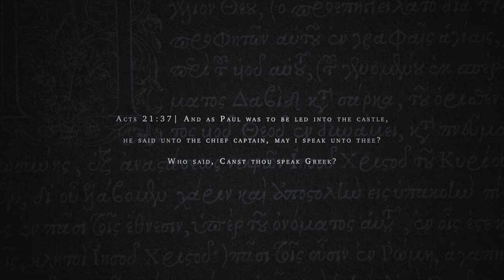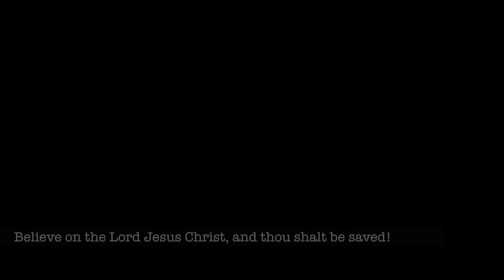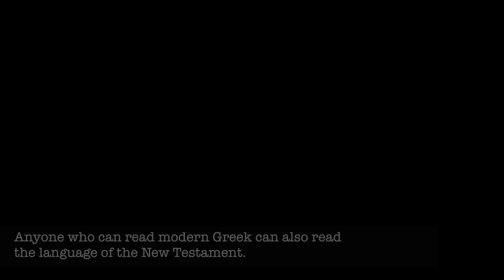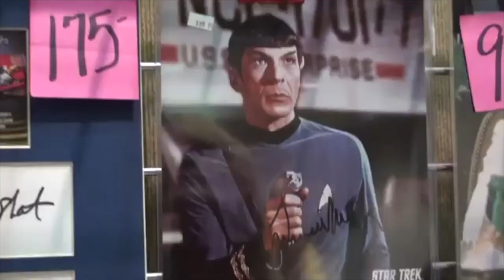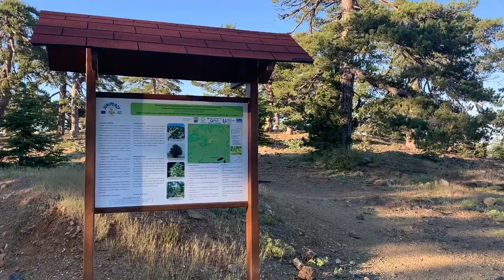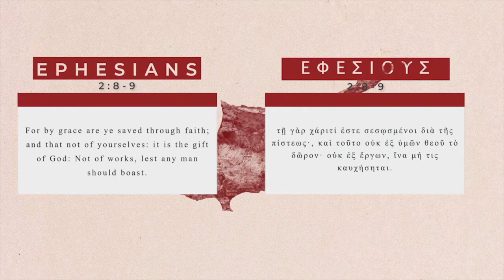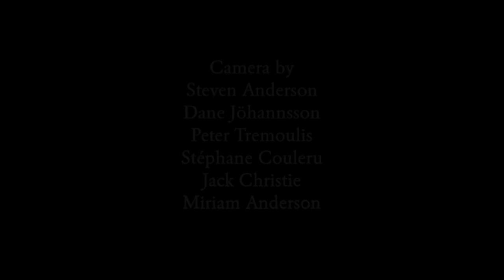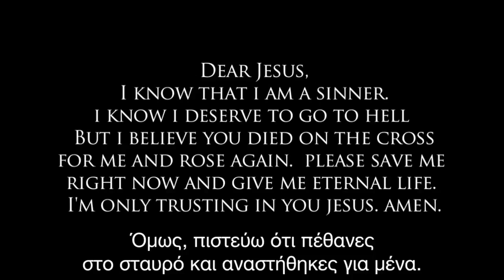Documentary on Language - Going Back to the Greek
*Darwinian Gradualism becomes punctuated equilibrium when they need it too and Darwin's slow natural processes which do not make leaps, became Saltationism. (complete contradiction).
* Functionless organs become functional organs deemed leftover vestigial organs.
 • A Singular Evolutionary tree root became a 3 tier domain tree root = Bacteria, Achaea, Eukarya.
        *Deep time phylogeny failed to genetics and became a bottleneck rescue device for low genetic diversity.
*Abiogenesis became Panspermia theory became the Fermi Paradox.
What you have read is just a small sample of pure desperation on their part. Falsification after falsification gets rescued by getting renamed time and time again everywhere you look.